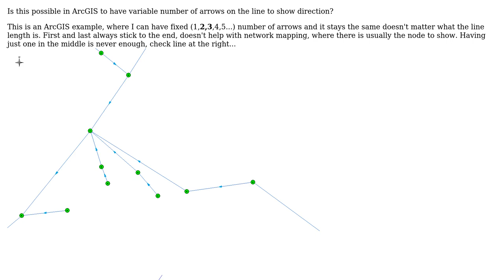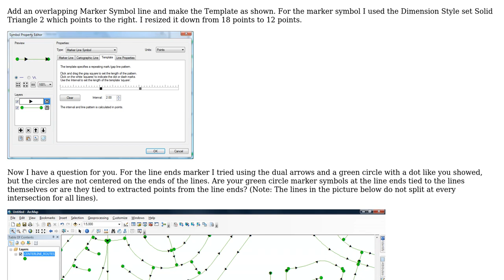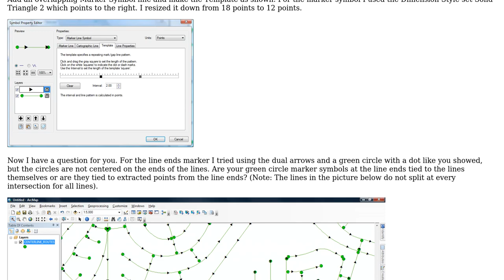GIS: Showing directional line symbol in ArcGIS for Desktop?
With thanks & praise to God, and with thanks to the many people who have made this project possible! | Content (except music & images) licensed under CC BY-SA | Music | Images & others | With thanks to user Richard Fairhurst user PolyGeo user FelixIP and the Stack Exchange Network Trademarks are property of their respective owners. You are responsible for your own actions.